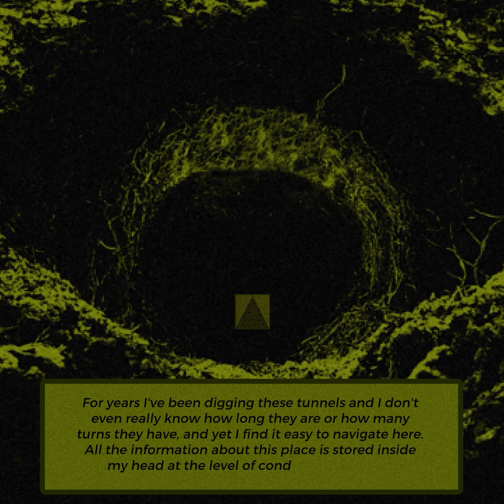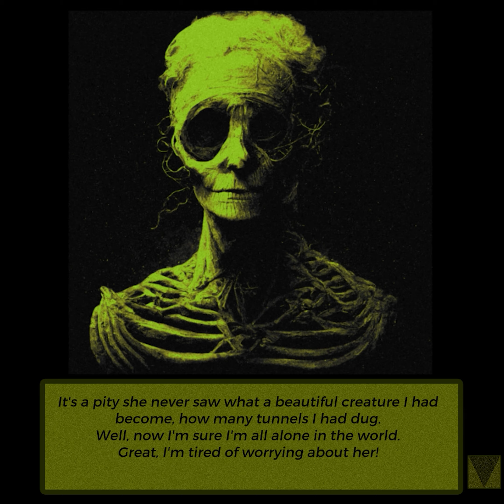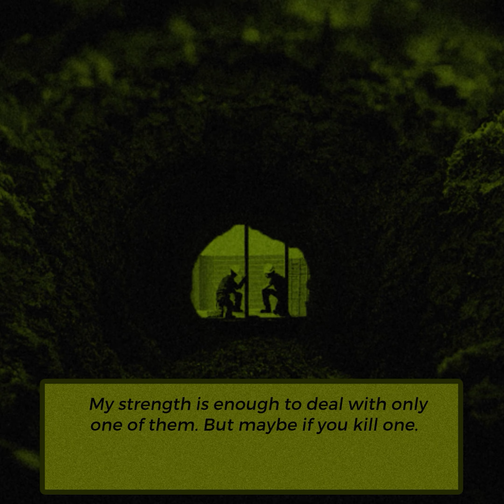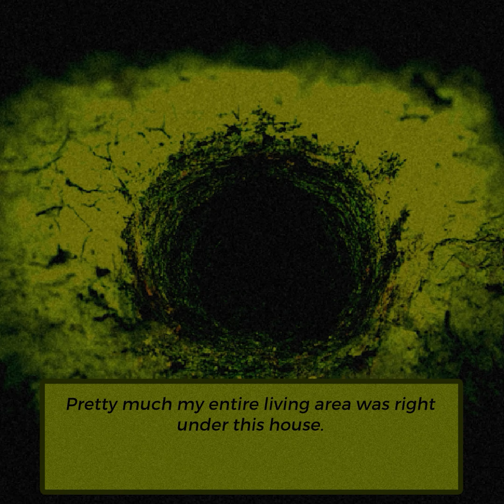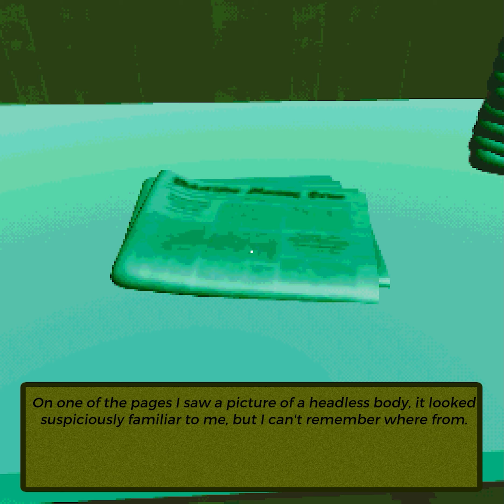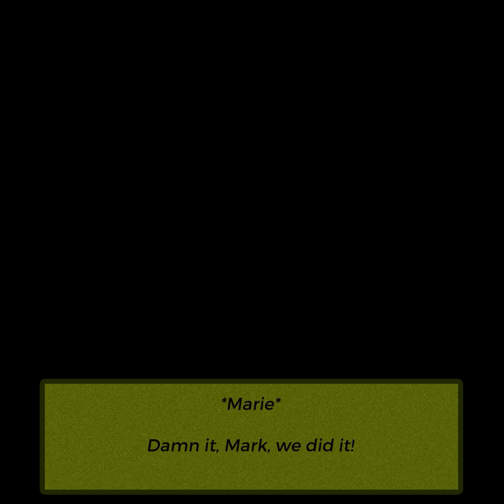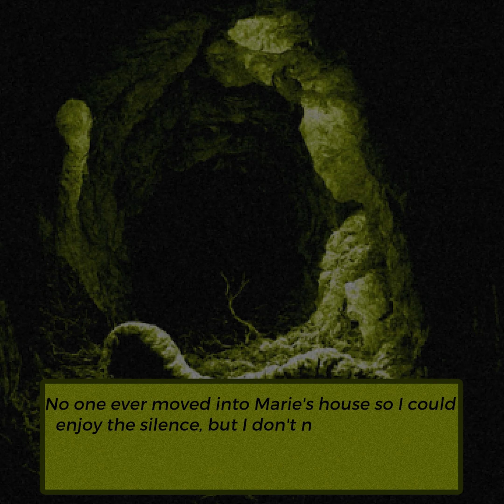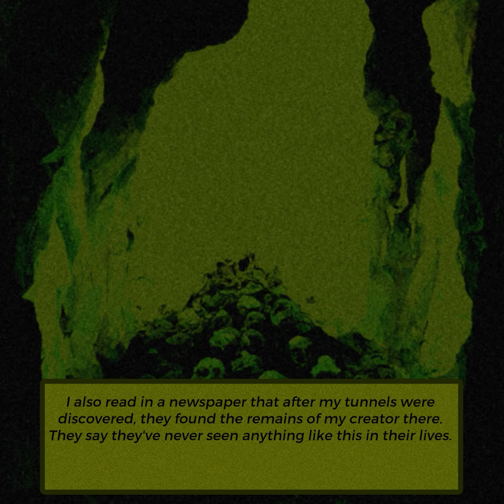I LIVE UNDER YOUR HOUSE: Be a Subterranean Monster in this Sinister Reverse Horror Game! (3 Endings)